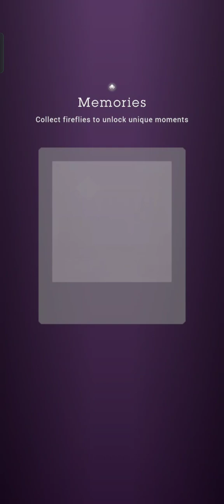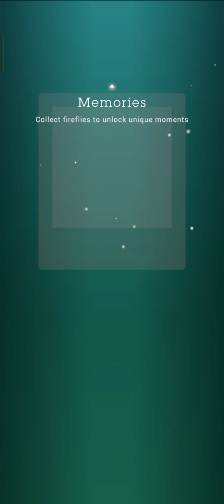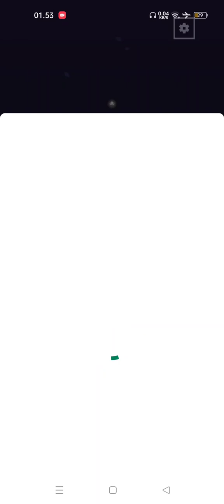LINEA PART 2